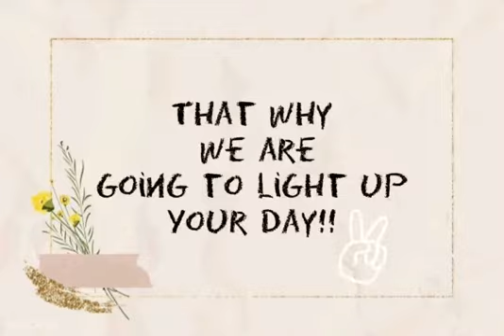HOW TO EXPRESS YOUR FEELING THROUGH DRAWING#contohtugas#procedurestext#kelasxii#tugasakhir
Tugas akhir kelas XII saya memberikan kebebasan untuk siswa saya dalam membuat tugas procedure. Ini adalah salah satu Karya dari Shalsabella Dewi dan Fitria Kelas XII MIPA 8